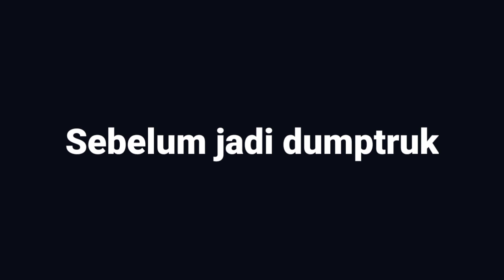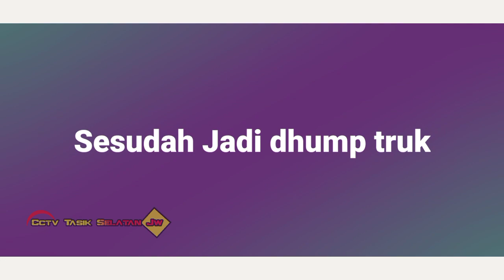KENAPA JADI GINI⁉️Truk trending Topic jadi Dhump Truk.